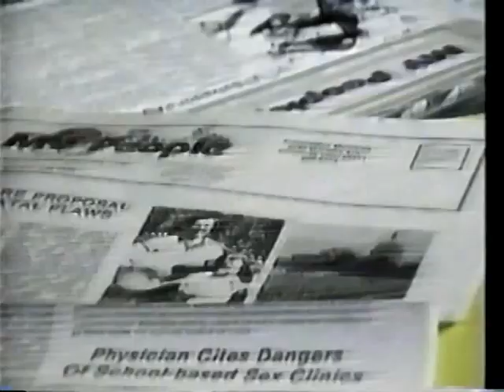The Scapular (V-2-2)